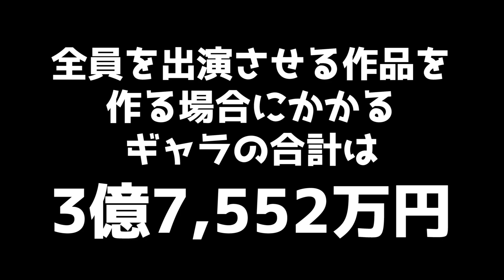クソ可愛い女優の1本のギャラ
「ビジネスの素養を身につける」をテーマに、ビジネスに関するランキングを動画にして配信しております。

■注意
・内容に関して、各権利所有者様や第三者に不利益がないよう配慮しておりますが、動画の内容に問題がある場合は各権利所有者様本人からご連絡いただけましたら幸いです。
・誹謗中傷や事実無根のコメントなど、チャンネル運営を妨げる方に対しては法的措置を取ります。